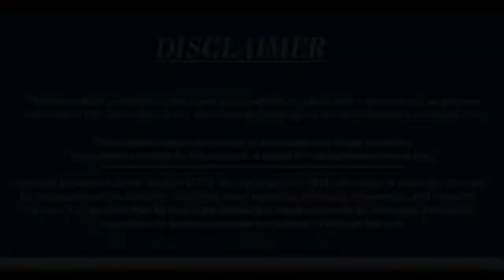PTA Mobile Registration | How to Register Mobile Phone in PTA | Tips Technology